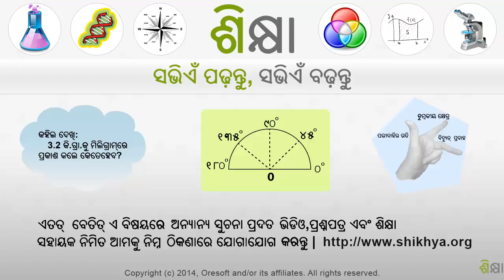2290 Exponent Properties Involving Quotients